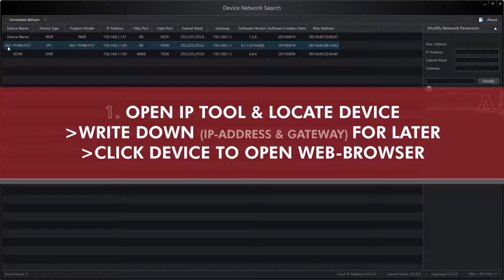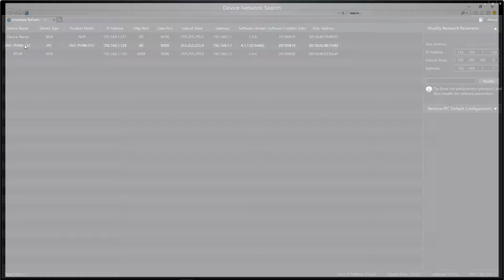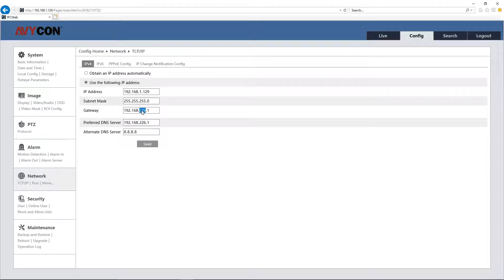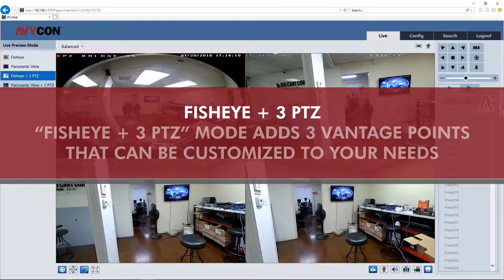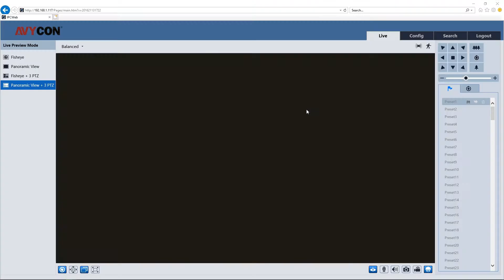PC Viewing Options with Avycon Fisheye Camera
Part 3 of 3 videos to showcase Avycon's Fisheye Camera!

This tutorial shows you how to configure Avycon's Fisheye IP Camera through PC!

FOLLOW AVYCON!